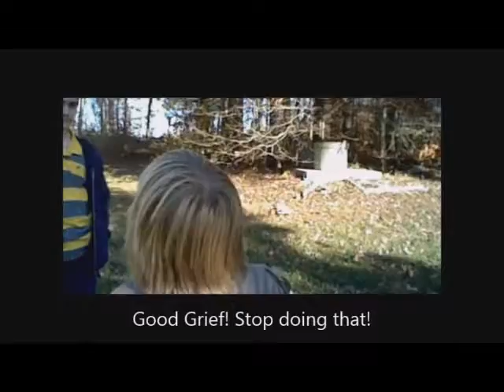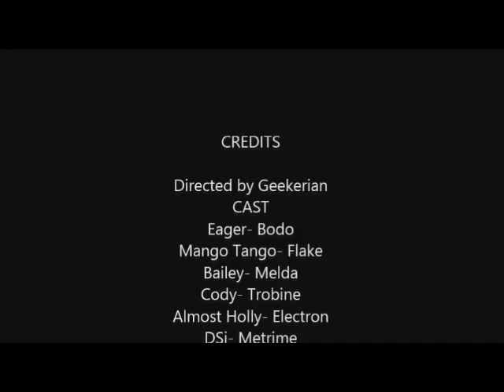My First Movie- The Three Weapons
This is the first movie I have ever made.

Honeyhive Galaxy- Mario Galaxy Soundtrack by The Mario Galaxy Orchestra
Qui-Gon, Obi-Wan, and Darth Maul Continue Battle- Phantom Menace Soundtrack by John Willaims
Ocarina of Time Soundtrack by Koji Kondo
Sage Laruto's Theme- Wind Waker Soundtrack by Koji Kondo